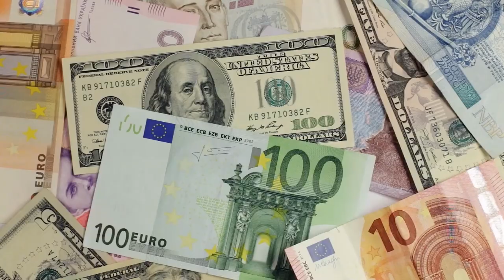How Egypt Is Turning It's Massive Deserts Into Farmland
Egypt has gone from having dreams that didn't come true to have a new vision, and now it's starting a bold plan to turn its sands into green landscapes. But how is this happening? Join us as we explore the ambitious megaprojects aimed at addressing food security and urban challenges surrounding this massive undertaking. Prepare to see a country's drive to transform its future, where the desert holds the key to unlocking Egypt's untapped potential.

egypt desert greening,desert into farmland,massive desert greening,new greening technology